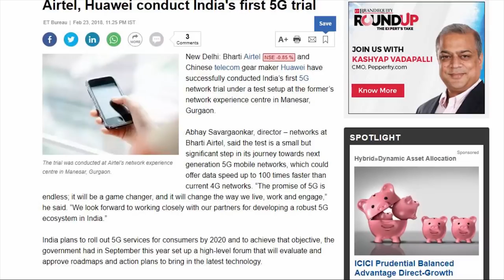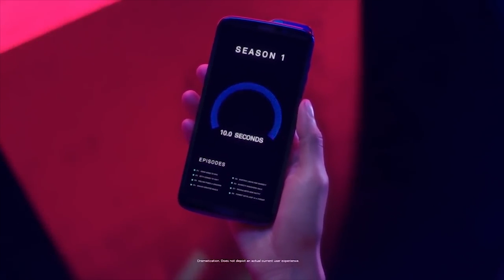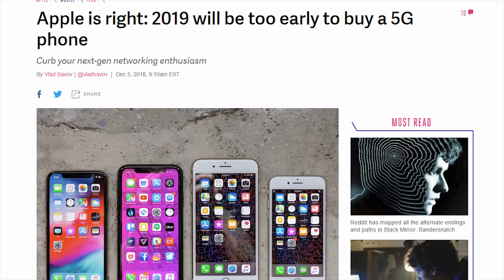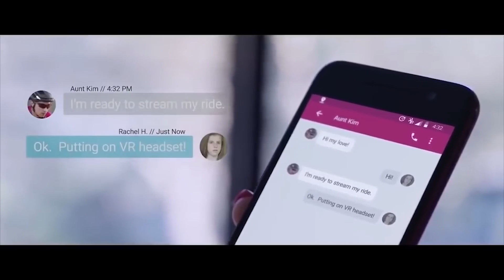2019 Too Early for 5G!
In 2019 we are going to see 5G phones and maybe a 5G network for the first. But I think 2019 is too early for 5G. but why so? Let's find out why 2019 could not be the year of 5G in this video.

What is Wrong with OPPO and Vivo? Maybe They are Right!